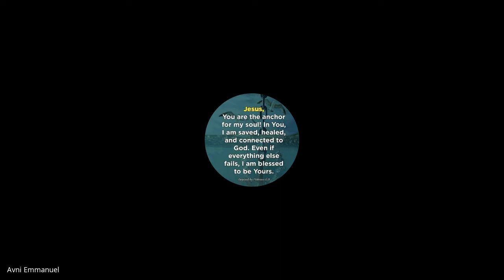Marketplace Ministry | Lecture 01 : BC208-MM-20220111